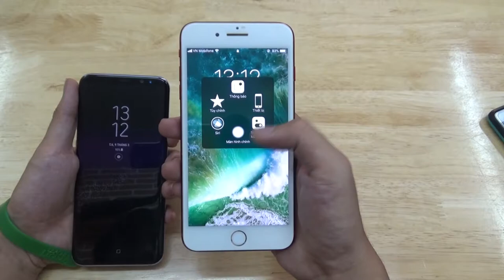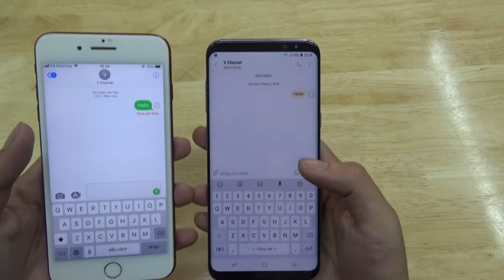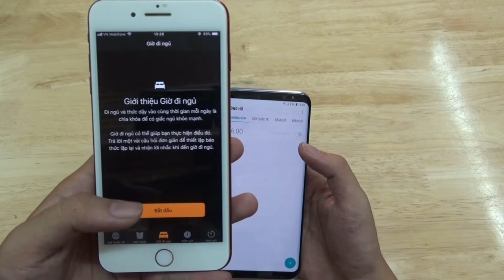So sánh giao diện của iOS 11 & Android Oreo 8.0 mới nhất - không còn nhiều khác biệt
- 696 Trần Hưng Đạo , Phường 2, Quận 5, Hồ Chí Minh.

- 307 Đường 3 Tháng 2, Phường 10,Quận 10, Hồ Chí Minh.

- 297 Trần Hưng Đạo, P. Cô Giang, Quận 1, TP.HCM.

- 767 Đường 3 Tháng 2, P.7, Quận 10, TP.HCM.